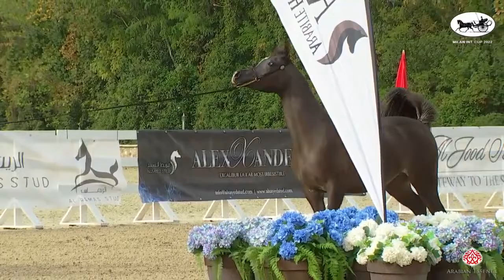Magic Core Mio - Silver Medal In Yearling fillies Milan cup championship 2022